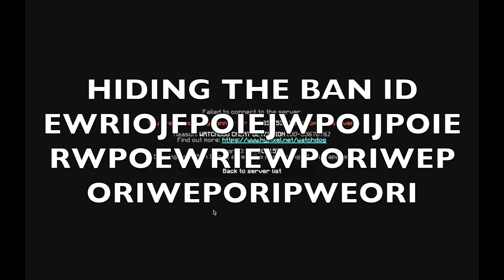I GOT FALSE BANNED WTF FOR REAL